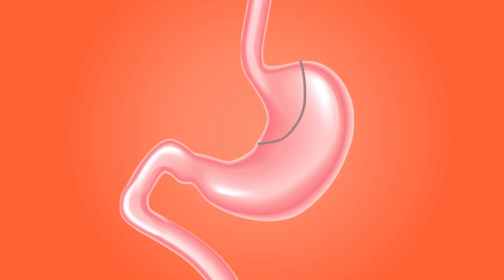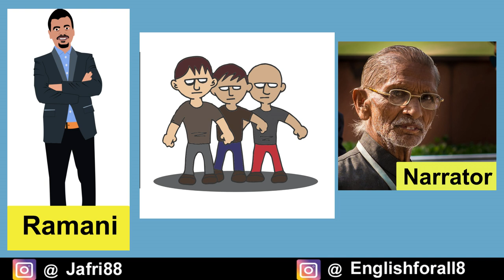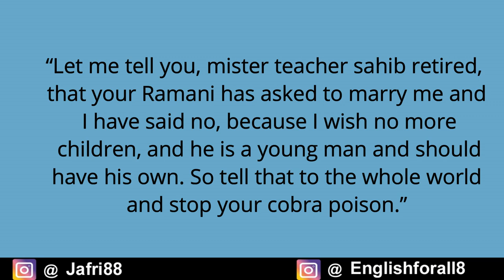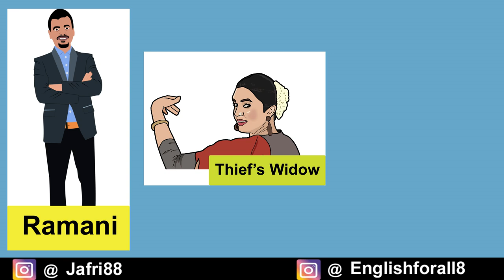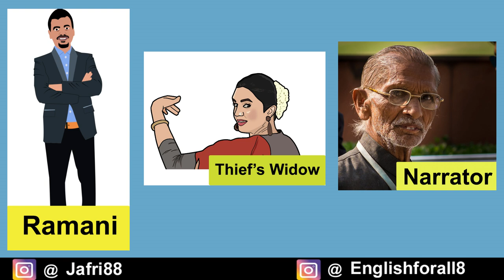The Free Radio in hindi | Salman Rushdie | Summary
Sir Ahmed Salman Rushdie FRSL (born 19 June 1947) is a British Indian novelist and essayist. His second novel, Midnight's Children (1981), won the Booker Prize in 1981 and was deemed to be "the best novel of all winners" on two separate occasions, marking the 25th and the 40th anniversary of the prize. Much of his fiction is set on the Indian subcontinent. He combines magical realism with historical fiction; his work is concerned with the many connections, disruptions, and migrations between Eastern and Western civilizations.